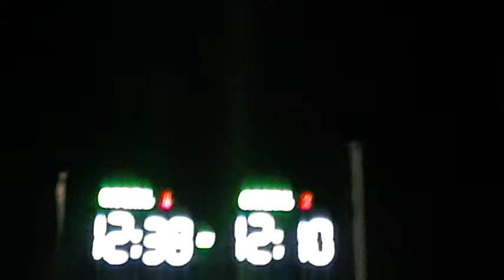lechuga vs golf negro